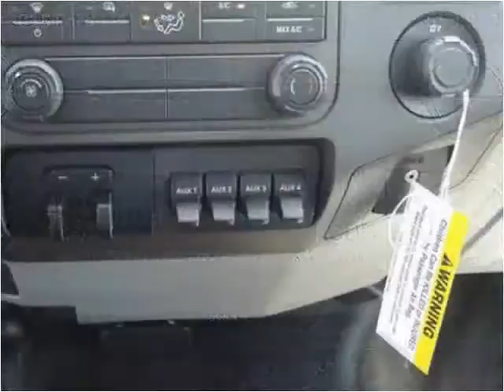2015 Ford F-450 SD New Cars Manassas VA